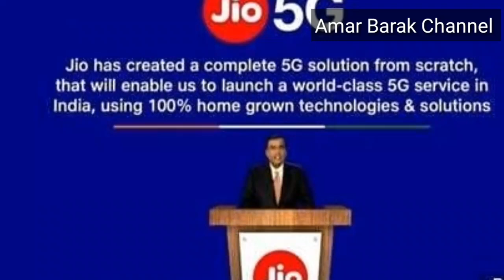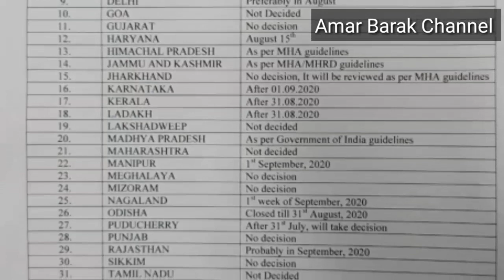Today's Update #18.Breaking News of the Day.Morning UPDATE